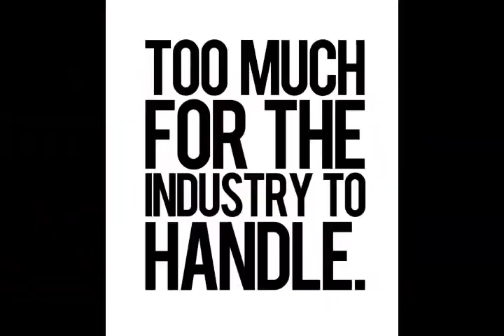THE NEW PSYCHODRAMA ALBUM IS COMING.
PSYCHODRAMA
NEW ALBUM IS COMING SOON.